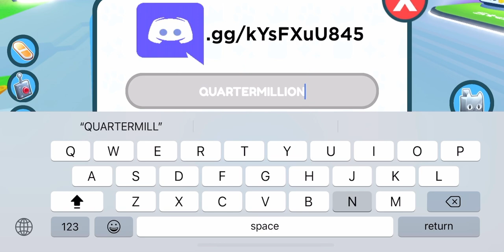!!PET SIMULATOR Z BACK!! PSZ link👇🏻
dont forgot to like